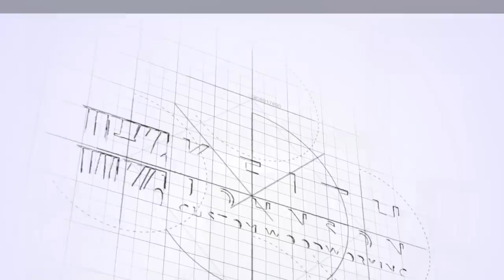Learn how to miter fold. Floating fireplace mantel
Floating Fireplace Mantel || DIY Faux Beam Floating Mantel …In this video, I update a painted fireplace mantel with a shiny new white oak floating fireplace mantel to give the appearance of a solid slab of white oak. A floating fireplace mantel can be a focal point of a family room, so adding some wood texture to complement a painted white palette can really add some dimension to the room. My original plan was to slide the new fireplace mantel over the existing one, but that quickly fell apart when I realized it was a little lacking in support. If you are looking to update your drab fireplace mantel, then hopefully this video gives you some ideas!

0:00 Intro
0:42 Cutting and milling fireplace mantel parts.
3:04 Joinery and dry assembly.
4:30 Glue-up of the fireplace mantel
5:59 Surface prep and applying the finish
7:25 Installation of the fireplace mantel
9:46 Beauty shots and outro

Threaded Inserts
Rubio Monocoat 350mL NATURAL
Belt Sander
Porter Cable Oscillating Multi-Tool
Ceramic White Lead Pencil
Festool CSX Drill
FastCap Tape Measure
3M Cubitron 6” Sanding Discs